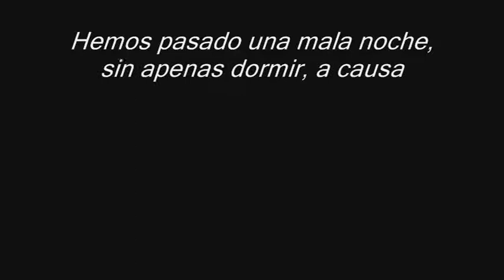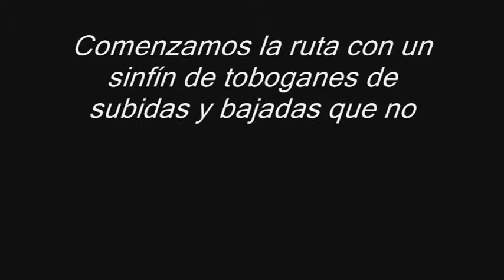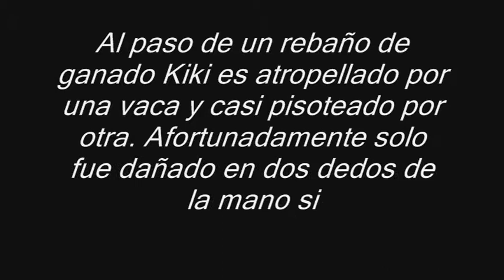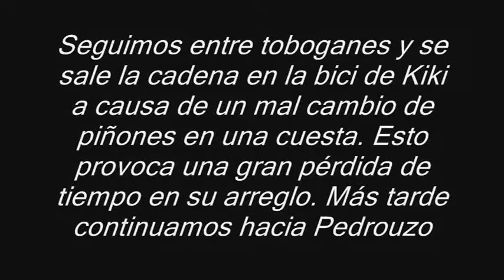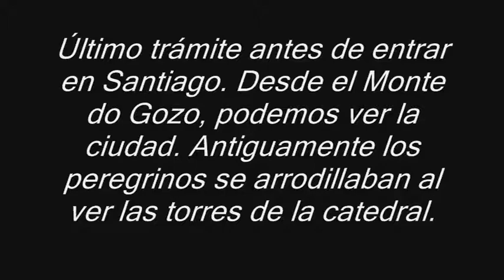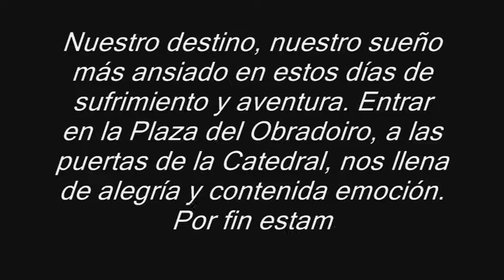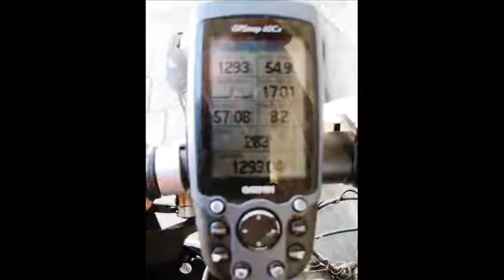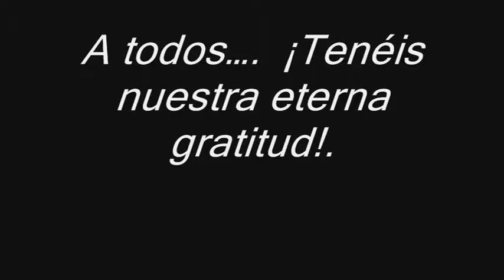Camino de Santiago en BTT 2013. 15ª Etapa Melide Saniago de Compostela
15ª Etapa y última del Camino a Santiago Granada - Santiago de Compostela. Un viaje en bici de 1293 Km. De la Vía de la Plata por el Camino Francés. Melide - Santiago de Compostela. 52,5 Km.